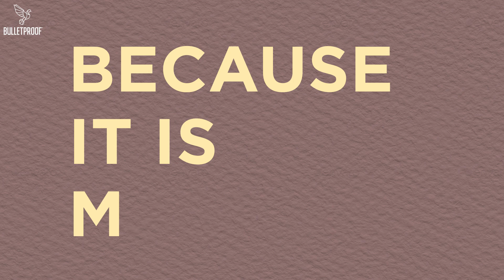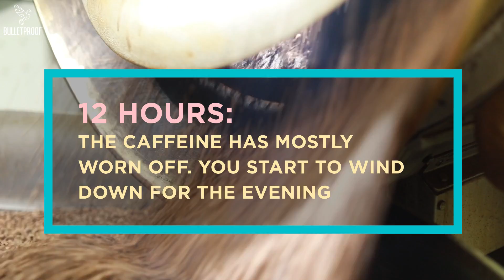Why Coffee Is The Absolute Best?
After water, coffee is the most popular drink in the world. It improves your focus, mood, reaction time, and mental resilience.
The caffeine in coffee blocks adenosine receptors in your brain, keeping you from getting sleepy and enhancing your ability to concentrate.
Coffee also increases dopamine, giving you a mood boost and further improving your cognition.
Coffee lasts about 12 hours. Read on for a detailed timeline of how it benefits your brain, hour by hour.

If you like this video, subscribe to Bulletproof on YouTube today, where you'll find full-length episodes of Bulletproof Radio to watch and listen to, interviews with thought leaders in mindfulness, health, nutrition, science, and biohacking.

Also, one simple hack - Bulletproof Coffee - try making it at home - here's the recipe!